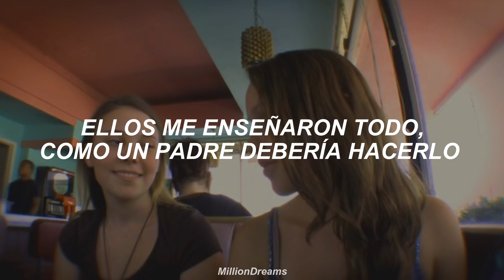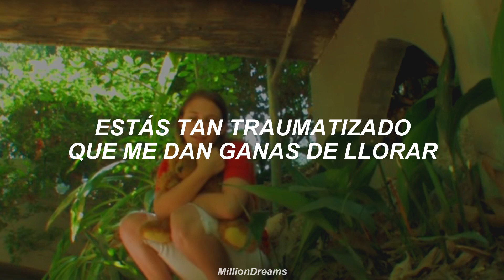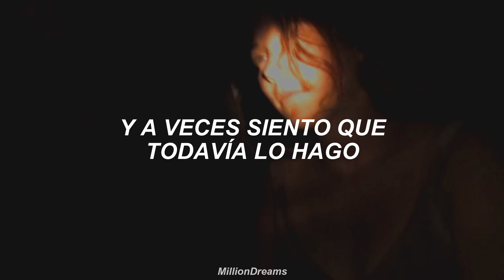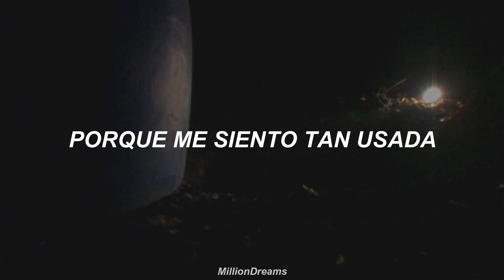esta canción te recordará a "Megan Is Missing" (versión censurada)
🎶: Penelope Scott - Rät
🎬: Megan Is Missing

lyrics:
[Verse 1]
I come from scientists and atheists and white men who kill God
They make technology high quality, complex, physiological
Experiments and sacrilege in the name of public good
They taught me everything, just like a daddy should
And you were beautiful and vulnerable and power and success
God damn, I fell for you, your flamethrowers, your tunnels, and your tech
I studied code because I wanted to do something great like you
And the real tragеdy is half of it was true

[Pre-Chorus 1]
But we've been fuckin' mеan, we're elitist, we're as flawed as any church
And this faux-rad West coast dogma has a higher fuckin' net worth
I bit the apple 'cause I trusted you, it tastes like Thomas Malthus
Your proposal is immodest and insane
And I hope someday Selmers rides her fuckin' train

[Chorus]
I loved you, I loved you, I loved you, it's true
I wanted to be you and do what you do
I lived here, I loved here, I thought it was true
I feel so stupid, and so used
I feel so used

[Verse 2]
I was your baby, your firstborn, the hot girl in your comp-sci class
And I was Darwin's prep school dream, bred, born and raised to kick your ass
I fell for circuit boards, rocket ships, pictures of the stars
If you could only be what you pretend you are
When I said take me to the moon, I never meant take me alone
I thought if mankind toured the sky, it meant that all of us could go
But I don't want to see the stars if they're just one more piece of land
For us to colonize, for us to turn to sand
[Pre-Chorus 2]
'Cause we're so fuckin' mean, we're so elitist, we're as fucked as any church
And this bullshit West coast dogma has a higher fuckin' net worth
I bit the apple 'cause I loved you, and why would you lie?
And then I realized that you're just as naïve as I am
Oh, you're so traumatized it makes me want to cry

[Chorus]
You dumb bitch
I lived here, I loved here, I bought it, it's true
I'm so embarrassed, I feel abused

[Verse 3]
Well I don't want to eat the rich, I'd have to eat my heroes first
And my tuition's paid by blood, I might deserve your fate or worse
But I don't need your god damn money, I don't need jack shit from you
So when I speak, you bet your life my words are true
Let me level with you, man, as someone guilty of the game
I took the help, I took the cash, I would've taken your last name
So if any girl on Earth should get to make a call about this, it should be me
And as I see it, you're a dick

[Pre-Chorus 3]
So fuck your tunnels, fuck your cars, fuck your rockets, fuck your cars again
You promised you'd be Tesla, but you're just another Edison
'Cause Tesla broke a patent, all you ever broke were hearts
I can't believe you tore humanity apart
With the very same machines that could have been our brand new start
[Chorus]
And sometimes I feel like I still fuckin' do